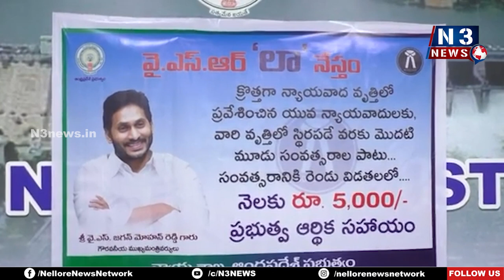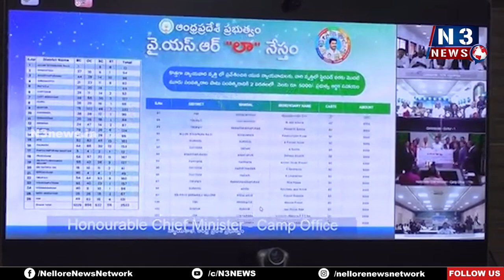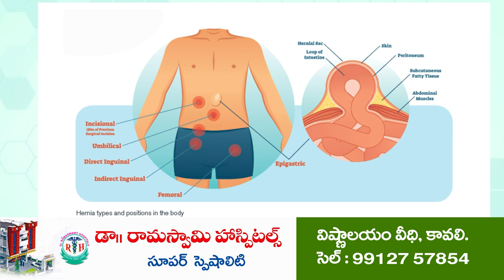యువ లాయర్లకు అండగా.. వైఎస్సార్ లా నేస్తం | YSR Law Nestham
రాష్ట్ర‌వ్యాప్తంగా 2677మంది యువ న్యాయవాదులకు రూ. 6.12 కోట్లు జ‌మ‌
నెల్లూరు నుంచి ప్రోగ్రాంలో పాల్గొన్న‌ జిల్లా కలెక్టర్, యువ న్యాయవాదులు